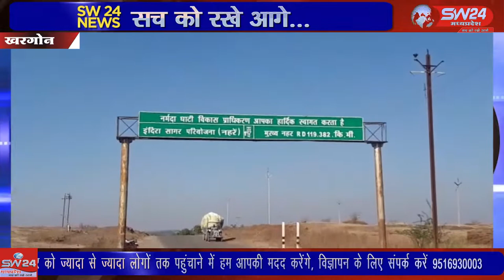खरगोन में बलकवाड़ा थाना क्षेत्र के ग्राम बारदेवला में अपने साथी के साथ बकरी चराने गया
खरगोन में बलकवाड़ा थाना क्षेत्र के ग्राम बारदेवला में अपने साथी के साथ बकरी चराने गया एक आठ वर्षीय मासूम अचानक नहर में जा गिरा जिससे हड़कम्प मच गया वही मौके पर पहुँची एस डी ई आर एफ टीम बच्चे की पड़ताल कर रही है। खरगोन से जयंत गुप्ता की रिपोर्ट